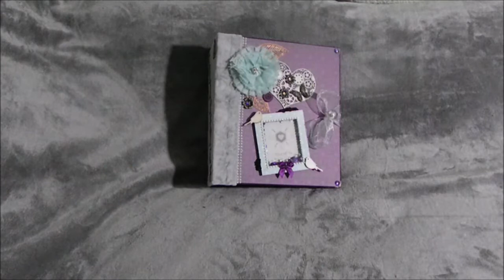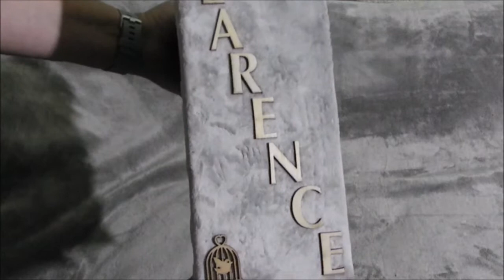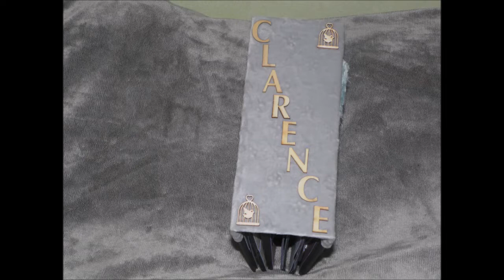Album Once upon a time : le dévoilement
Bonjour et bienvenue sur ma chaine, voici le jour du dévoilement

Bon visionnage
Bon scrap et à bientôt.